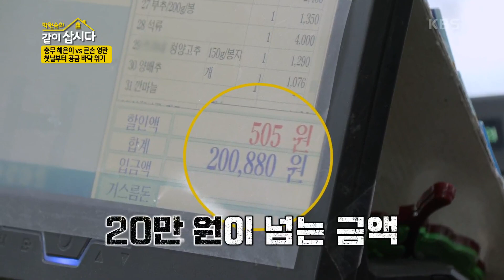총무 혜은이 VS 큰손 영란 첫날부터 공금 바닥 위기 [같이 삽시다 시즌3] | KBS 210201 방송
총무 혜은이 VS 큰손 영란 첫날부터 공금 바닥 위기